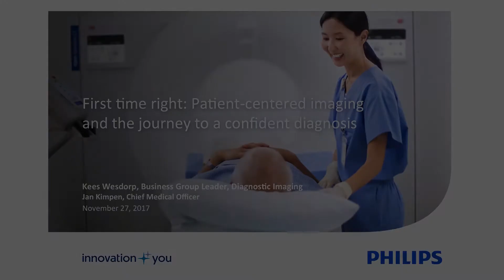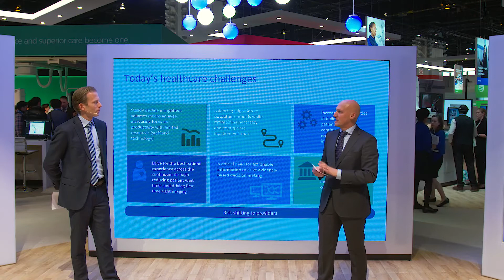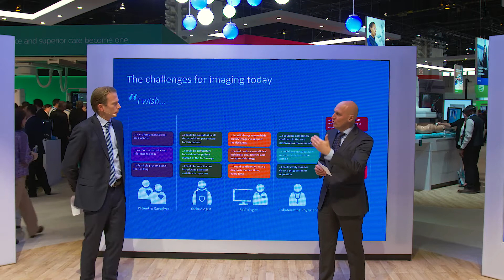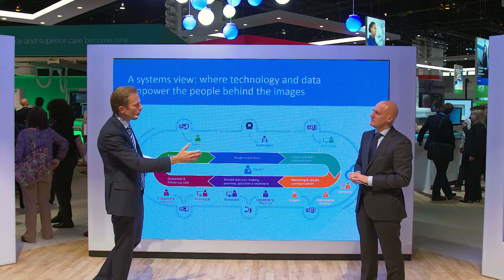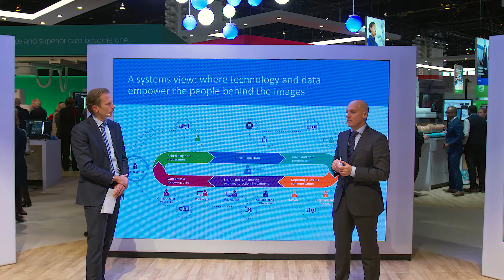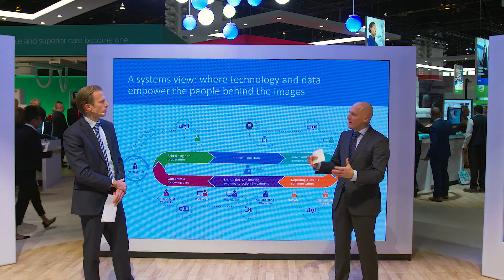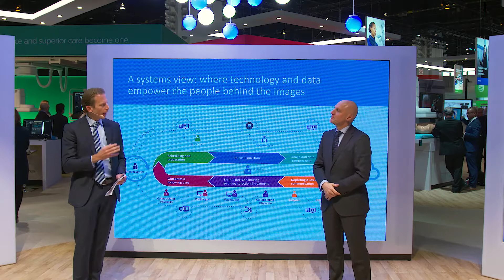First Time Right: Patient-centered imaging and the journey to a confident diagnosis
Kees Wesdorp,
Business Group Leader, Diagnostic Imaging
Philips

Jan Kimpen, M.D.
Chief Medical Officer
Royal Philips